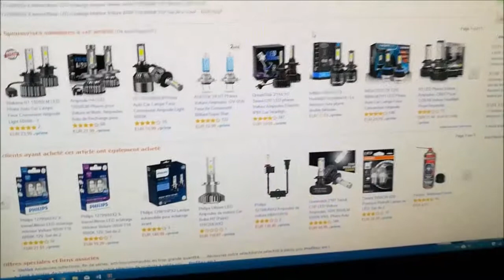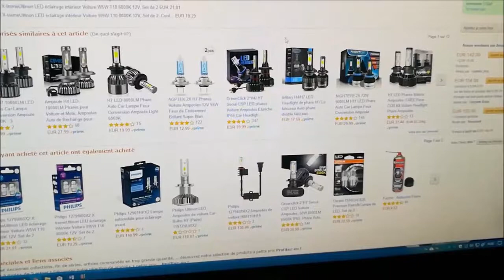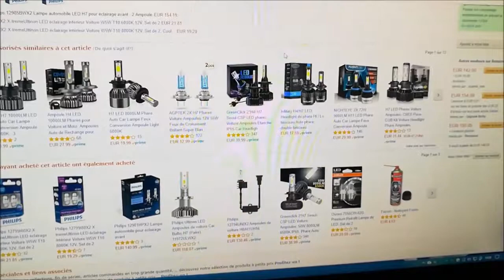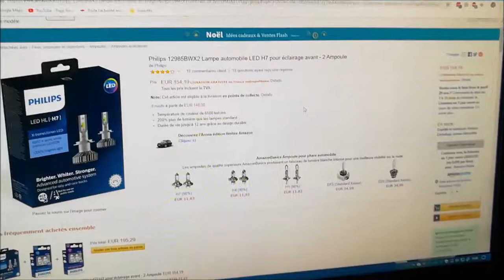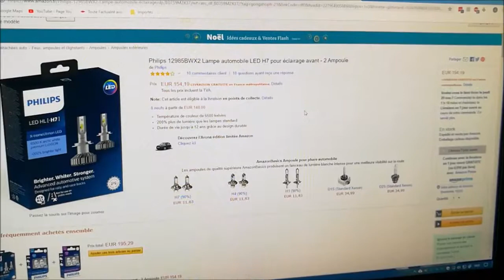32/ L'éclairage à Led et la Zoé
L'éclairage de la Zoé, les Led proposées sur le marché, quelques références.